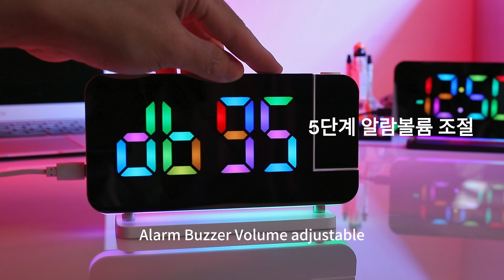ㄷㅣㅈㅣㅌㅓㄹ 탁상시계 추천